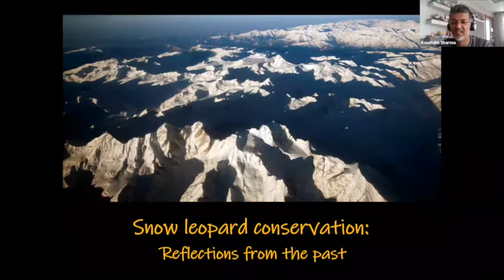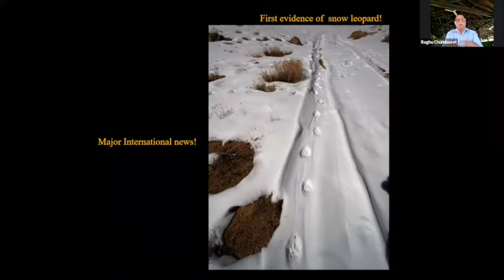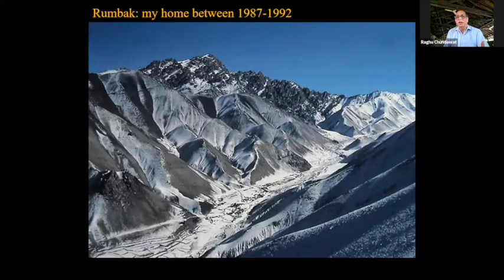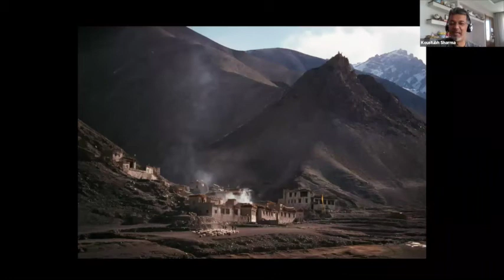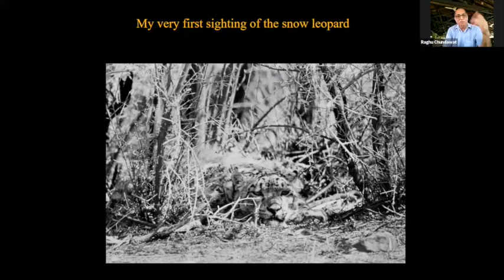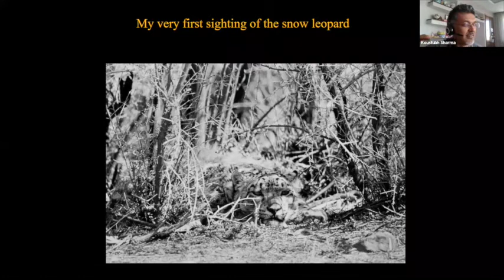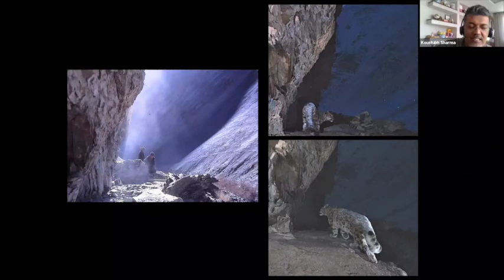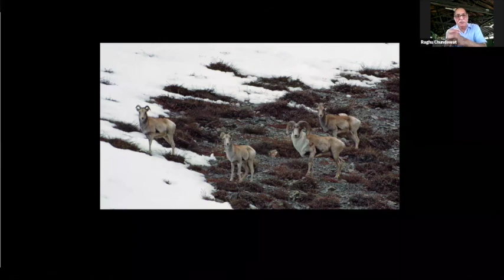Webinar 4: Snow leopard conservation: Reflections from the past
We invite you to our fourth SLN webinar of 2020. This webinar takes us back to consider snow leopard conservation efforts over the longer term. Dr. Raghu Chundawat shares reflections on a time when very little was known about the snow leopard. Our guest is interviewed by Dr. Koustubh Sharma for 30 min followed by a 30 min discussion period. Dr. Joe Fox joined us as a discussant.